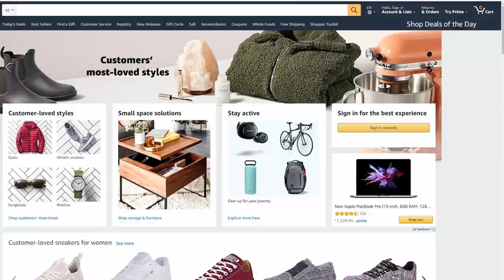Scenic Drive Around Idaho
American Truck Simulator - PC

Thrustmaster T150 RS Racing Wheel for PlayStation4, PlayStation3 and PC

Sony Action Cam FDR-X300
GoPro HERO3+: Silver Edition
Panasonic DC-ZS70 Lumix 20.3 MP
DJI Osmo Pocket
Zoom H1n Handy Portable Digital Recorder
Purple Panda Lavalier Lapel Microphone
TAKSTAR SGC-598 Interview Microphone
DJI Mavic Air Fly More Combo
[Upgraded Version] FHD Hidden Camera Eyeglasses